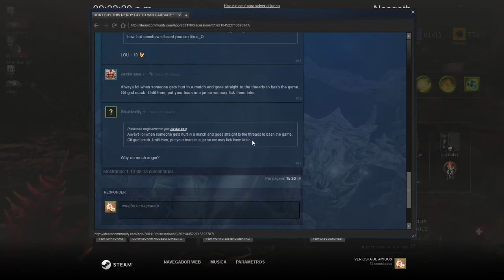Nosgoth - Deathmatch 2016-03-26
Nosgoth still some videos or the archives
Rip nosgoth